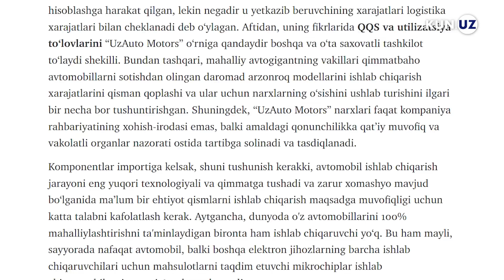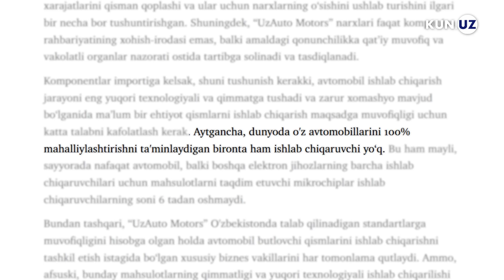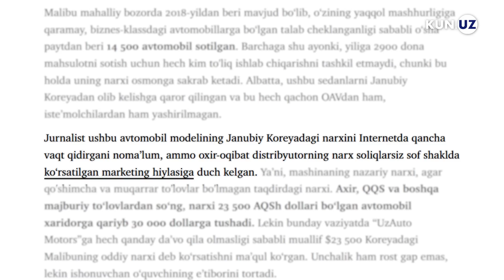UzAuto Motors'ga olibsotarlik uchun yashirincha imtiyoz berilganmi?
UzAuto Motors har bir Malibu-2'ning ustiga 10 ming dollar “mindirib” pullayotganini rad etdi, lekin narxlar masalasida birorta ham fakt va raqamni ochiqlay olmadi, savollarni esa yana odatdagidek javobsiz qoldirmoqda. Kompaniya bayonotidan ko‘rinadiki, UzAuto Motors xorijdan olib kelayotgan avtomobillari uchun haqiqatan ham import boji to‘lamayapti.